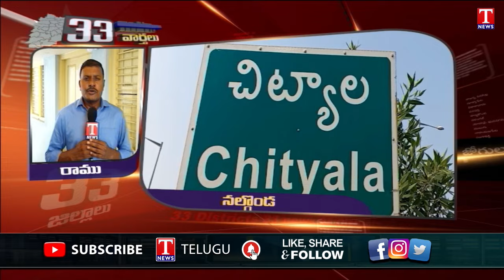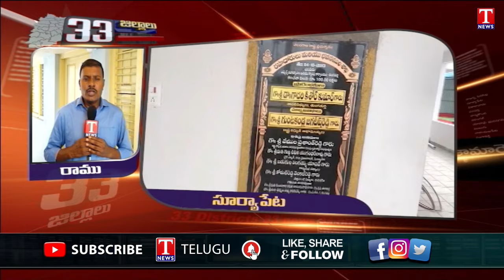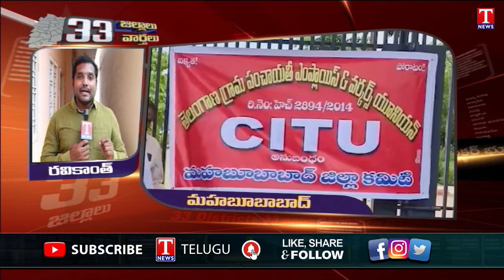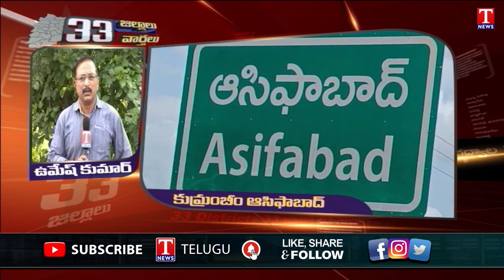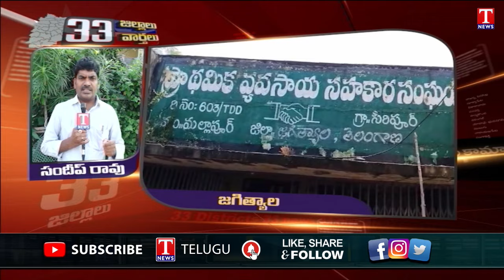News Highlights : Telangana 33 Districts | Latest Trending News | T News